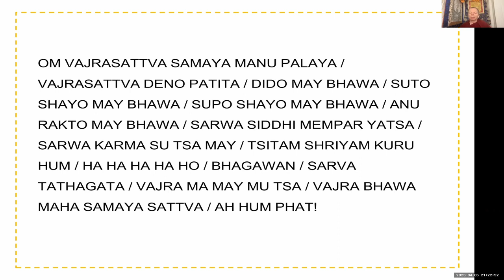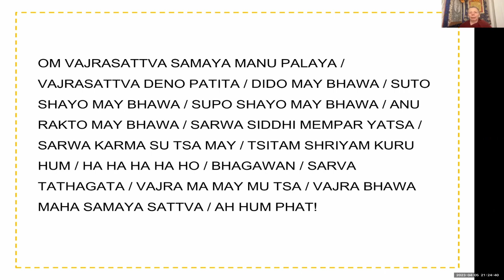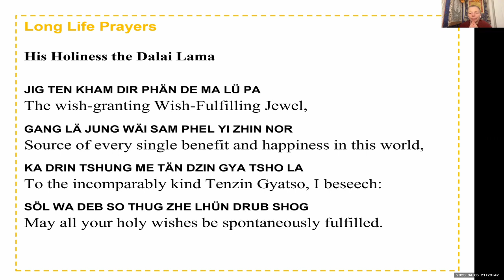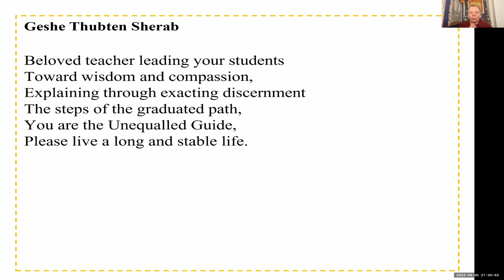Evening Express Meditation: Purification